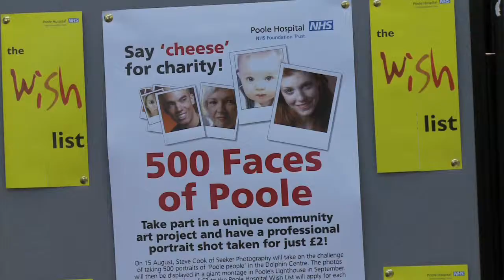500 Faces of Poole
Local residents had the opportunity to take part in a unique fundraising event on Saturday 15 August, when professional photographer Steve Cook took on the challenge of photographing '500 Faces of Poole' to raise money for Poole Hospital's Wish List charity.

This exciting event was open to anyone who lives or works in the Poole area. Those taking part had a professional portrait shot taken in exchange for just a £2 minimum donation, and the images will be displayed in a giant montage in the Lighthouse, Poole in September.

Local photographer Steve Cook of Seeker Photography came up with the idea for the project. Steve said: "I wanted to do something to say 'thank you' to Poole Hospital after my son Noel was cared for in the Neo-natal Intensive Care Unit."

Kim Hawkings, Fundraising Co-ordinator for Poole Hospital said: "This was a fantastic fundraising initiative that we were really excited to be part of. The event was a huge success - in fact, we photographed 501 people on the day!"